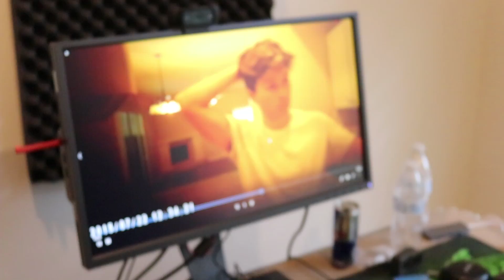Não parece, mas esta Garrafa de Coca-Cola esconde um SEGREDO...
Essa pequena garrafinha de Coca-Cola esconde algo surpreendente!